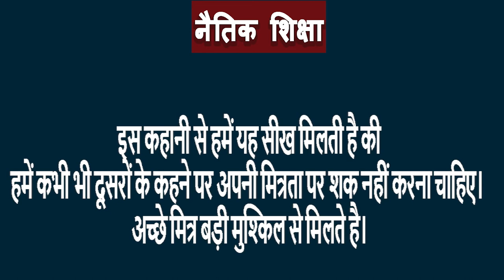चतुर सियार || SHORT STORY || WATCH THIS VIDEO || KRANTI ODISHA